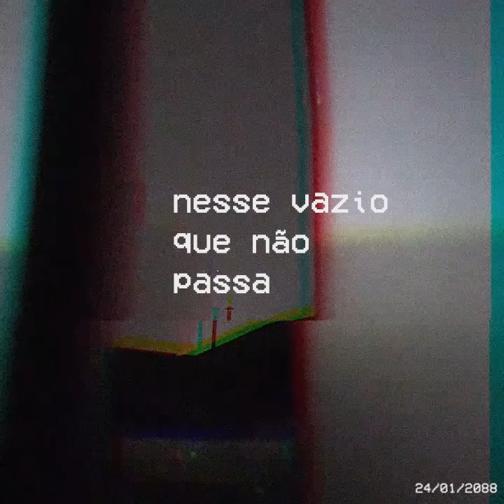Letícia Oliveira - Tédio (Lyric Video)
Ficha Técnica

Produtora: AGULHA
Música Composta por: Letícia Oliveira
Captação e mixagem: Letícia Oliveira
Lyric Video by: Conceição Filmes
Direção, Montagem e Edição: GG
Assistência de direção: Luana Macedo
Filmado numa noite chuvosa de 2021 em Vitória, ES.